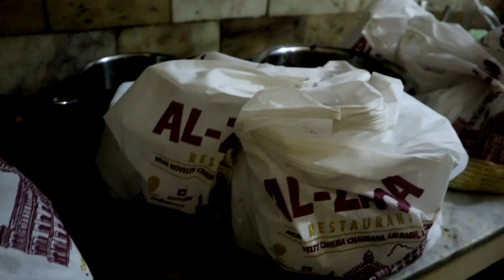Roza Iftar Party | Ramadan In Lucknow | Family Vlog | Edoro Technologies |Akbar Ahmad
Hello Dosto agar vlog accha lage to do support and subscriibe zaroor kare.